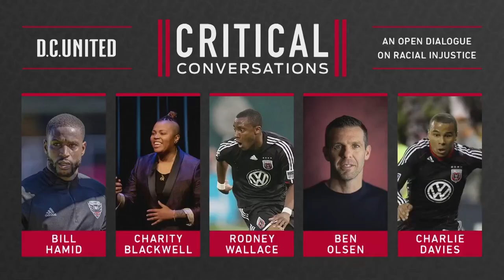Critical Conversations | Racial Injustice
Bill Hamid (D.C. United goalkeeper), Ben Olsen (D.C. United Head Coach), Rodney Wallace (former D.C. United player), Charity Blackwell (Director of Creative Arts and Education at D.C. Scores) and Charlie Davies (former D.C. United player) sat down for an open dialogue on racial injustice.